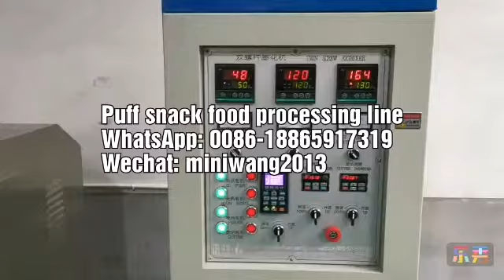Puff snack food production line / puff corn snack food processing line / puff snack food extruder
Wechat: miniwang2013